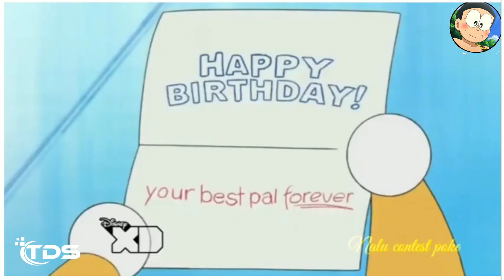Happy Birthday Doraemon | Duniya ye thodi Behtar Lge Song 🎶 | Nobita Doraemon Friend ship Version ♥️